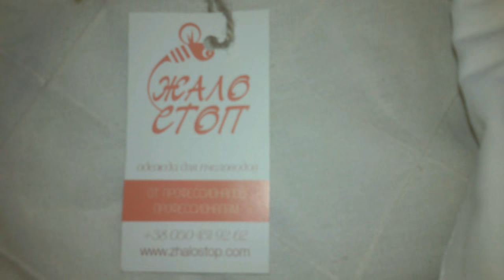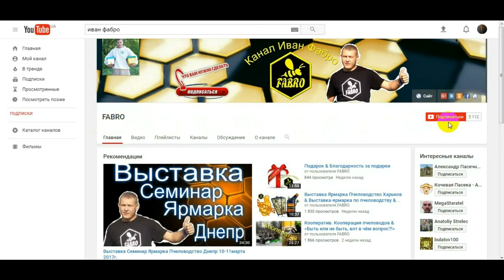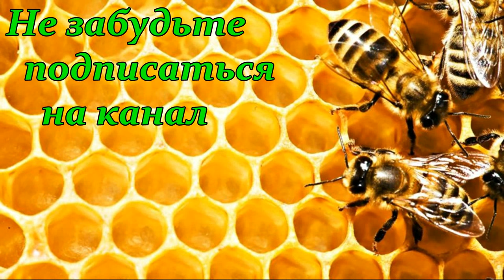#2 Розыгрыш подарков Подарок для подписчика Куртка пчеловода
Привет друзья! Этот розыгрыш будет проводится до 30 апреля и в этот день мы разыграем наш приз-подарок - куртку пчеловода, которую нам любезно предоставила Матюшенко Валентина Степановна, кстати вот ее координаты:
Матюшенко Валентина Степановна - 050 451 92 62

Желаю Вам удачи и везения!